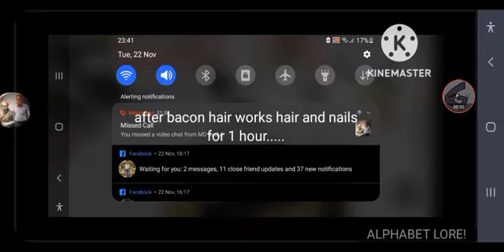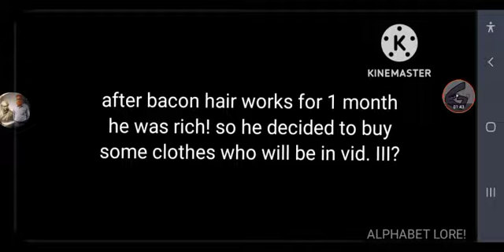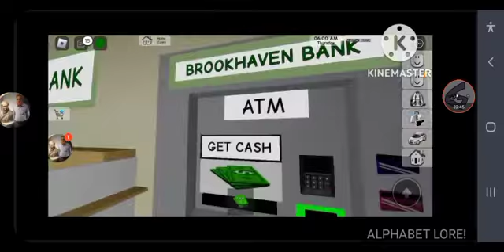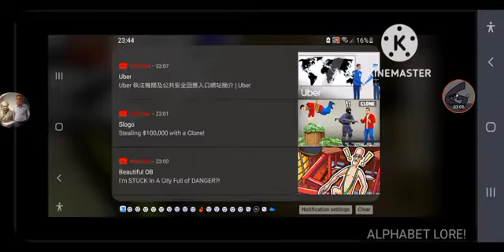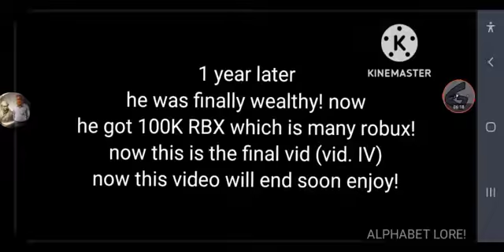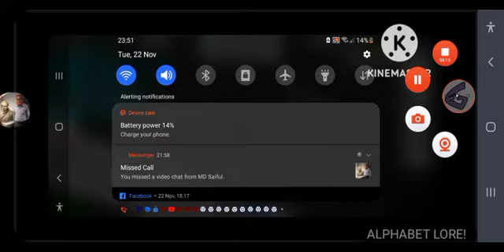roblox poor to wealthy